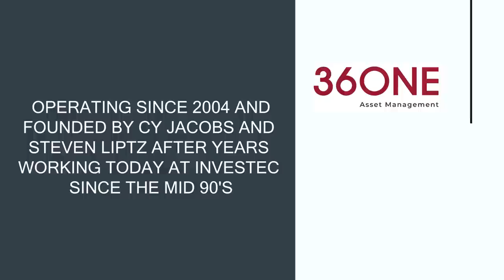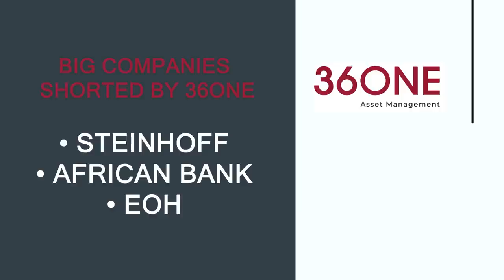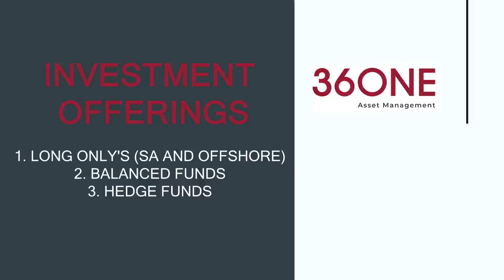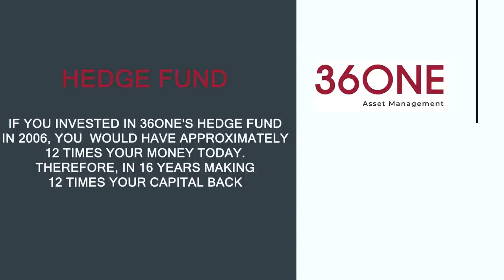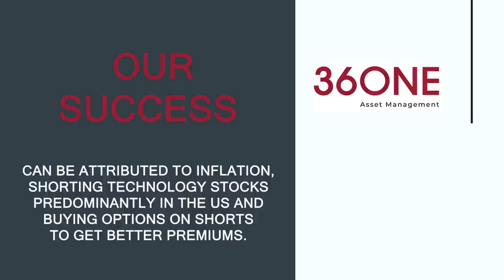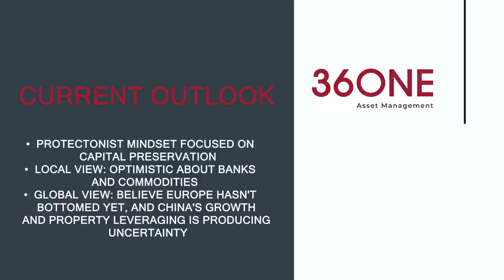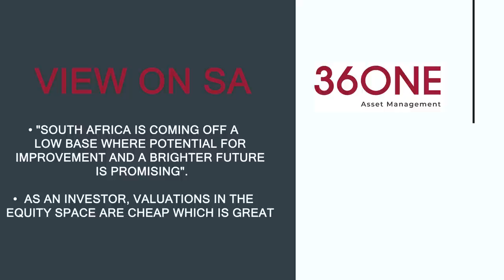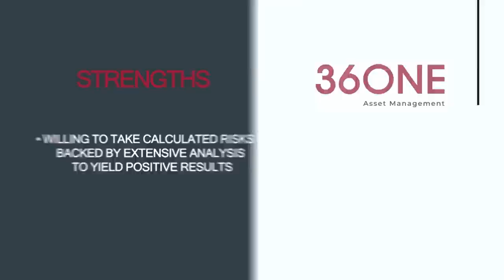Winning both ways – 36ONE’s Cy Jacobs on the genius of Hedge Funds for retail investors.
When co-founding 36ONE almost two decades ago, top SA money manager Cy Jacobs used the opportunity to launch a long/short hedge fund. Initially only for big clients, this massive outperformer was made available to retail investors six years ago. In this interview with Alec Hogg of BizNews, Jacobs explains how a classic hedge funds enjoy major risk and reward advantages over traditional unit trusts – and shares his latest perspectives on which parts of the investment markets are most likely to deliver superior returns.